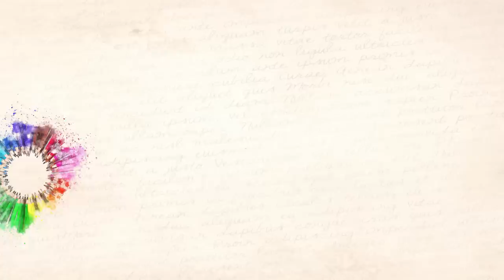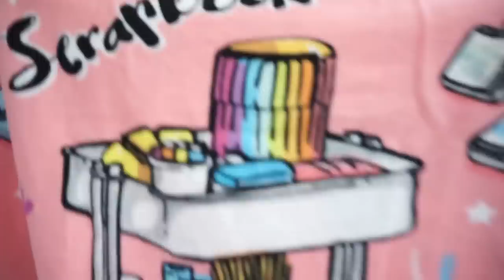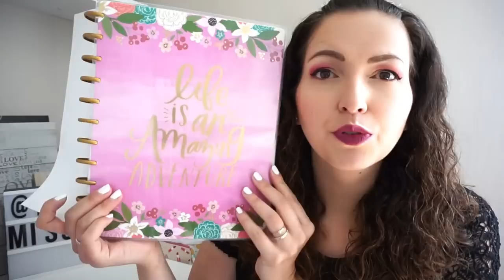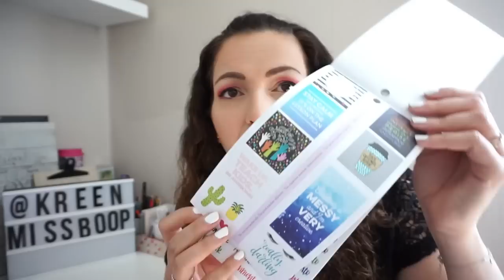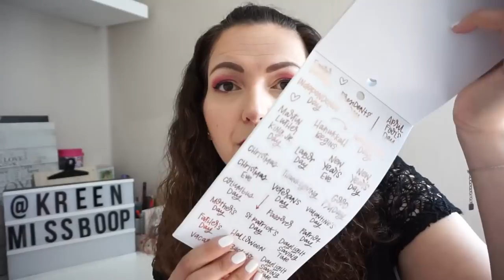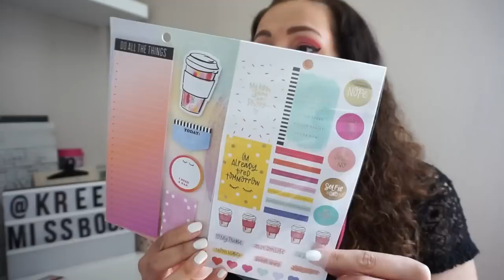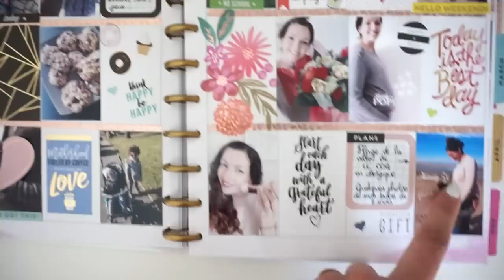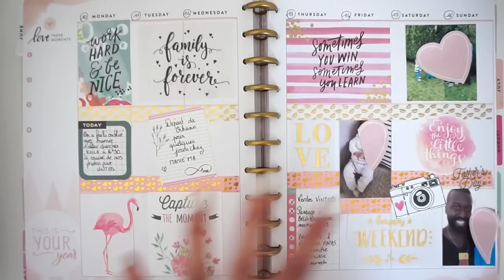Haul Craftelier & l’intérieur de mon Memory Planner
➳ Mon memory planner actuel de la marque MAMBI vient du site Dans mes pochettes et vous avez -5€ avec mon code parrain 3162303
➳ Pour imprimer les photos en format Mini Vintage c’est sur l’application LALALAB. Avec le code Kreenmissboop vous avez -8€ pour une 1ère commande ou -25-% si vous êtes déjà clients.